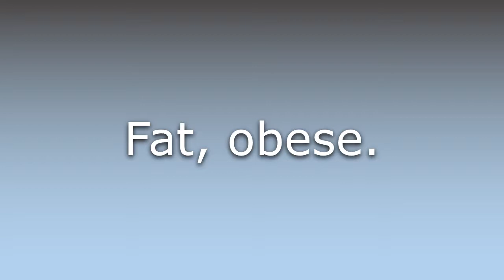What does Horizontally challenged mean?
What does Horizontally challenged mean in English? Learn the meaning of the word Horizontally challenged! How to Pronounce Horizontally challenged. Expand your vocabulary, learn words.